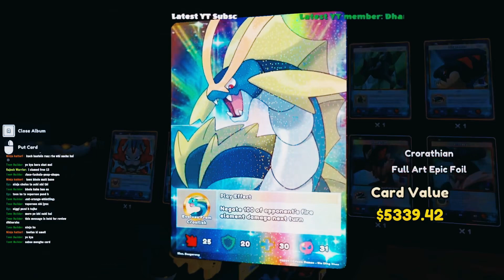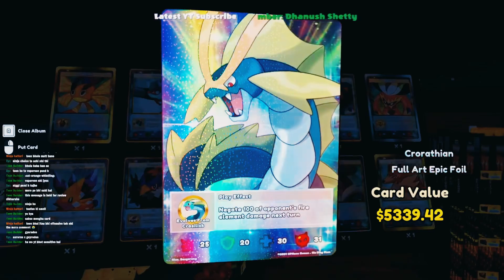MY MOST *EXPENSIVE* CARD OPENING 🫣| TCG CARD SHOP SIMULATOR GAMEPLAY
This video shows tcg card shop simulator gameplay. I have shown my most expensive card opening yet in tcg card shop simulator.

Enjoy this tcg card shop simulator video.